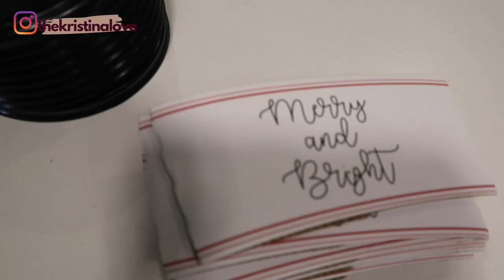VLOGMAS 2020 Celebrating Christmas with my Girlfriends | Friendsmas Party | The Kristina Love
How I celebrated Christmas in The Bahamas with my girlfriends.

Camera equipment:
Canon G7X Mark II

Use code: kristinalove